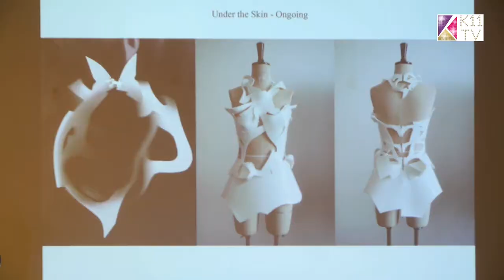K11 TV: Journey with Xiao Yu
Xiao Yu workshop